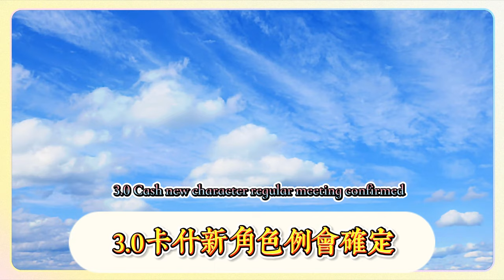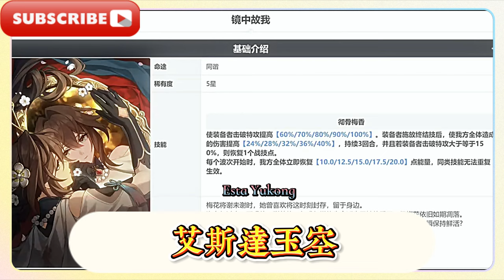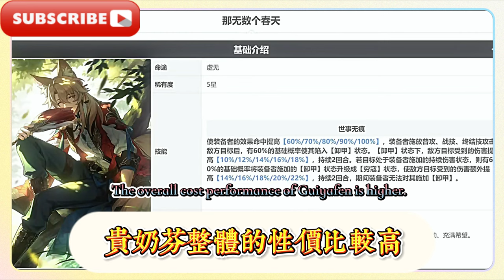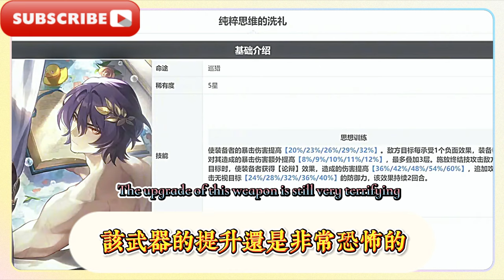2.6最泛用光錐排行，阮梅專武排第五，第一泛用性直接拉滿，2.7十連免費領，3.0卡池新角色立繪確定！流螢復刻時間曝光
2.6 Most Common Cone Ranking, Ruan Mei's Special Weapon Ranked Fifth, First Common Weapon Directly Maxed Out, 2.7 Ten Draws Free, 3.0 New Character Characters in the Card Pool Confirmed! Liuying Reprint Time Revealed